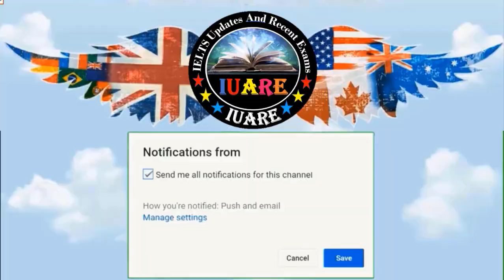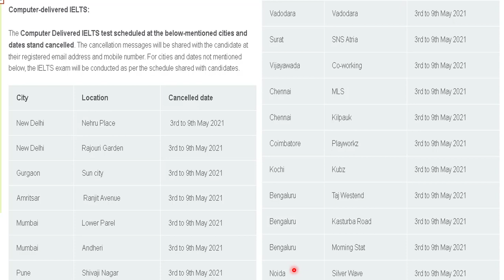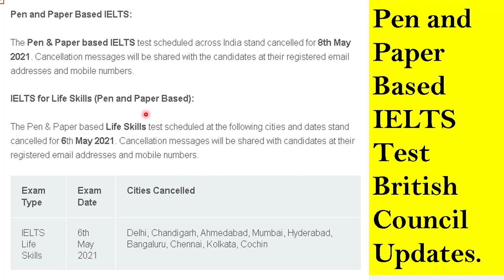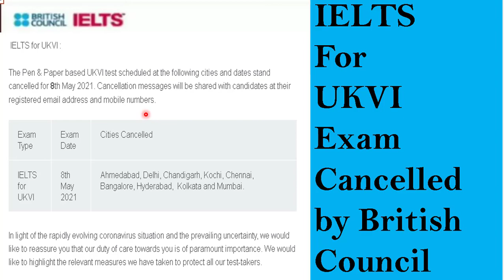8th may ielts exam Cancelled, 13 may ielts exam, 20 may ielts exam, 29 may ielts exam Cancelled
8th may ielts exam Cancelled, 13 may ielts exam, 20 may ielts exam, 29 may ielts exam Cancelled